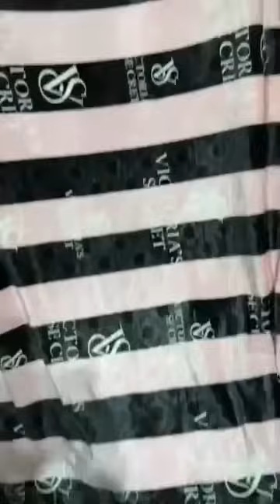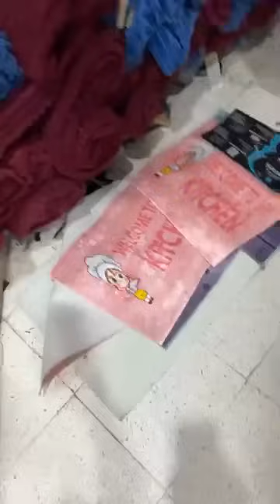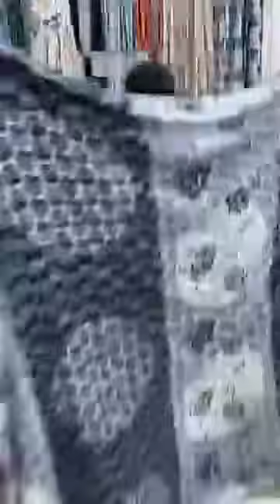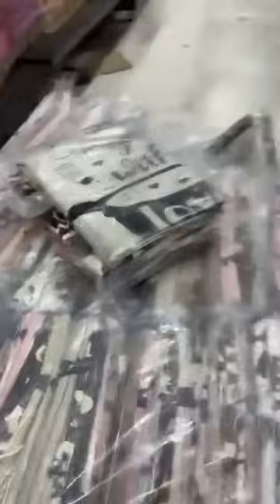6 novembre 2023